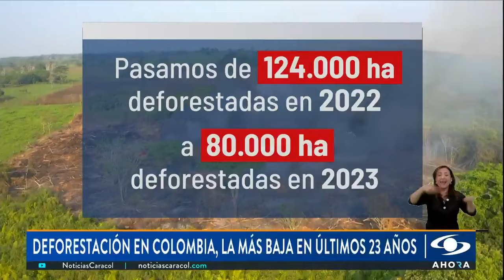Deforestación en Colombia se redujo en 36%, la más baja en 23 años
Según cifras del Ministerio de Ambiente, en Colombia pasamos de 124 mil hectáreas deforestadas en 2022 a 80 mil hectáreas deforestadas en 2023.

 La ministra de ambiente, Susana Muhamad, afirma que este éxito se debe al plan de contención de la deforestación trazado por la cartera que representa, que contempla estrategias como el programa "Conservar Paga", iniciativa que triplicó los incentivos para las comunidades que se comprometen con la protección de los bosques y ha beneficiado a más de 600.000 familias desde su inicio hasta finales de 2023.